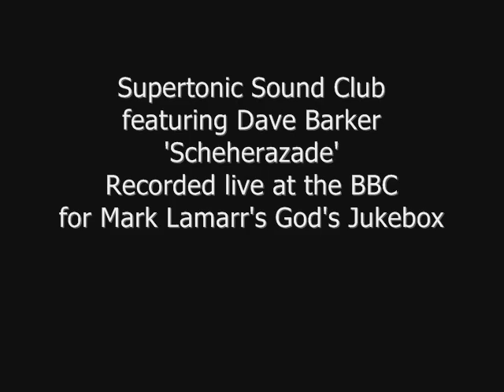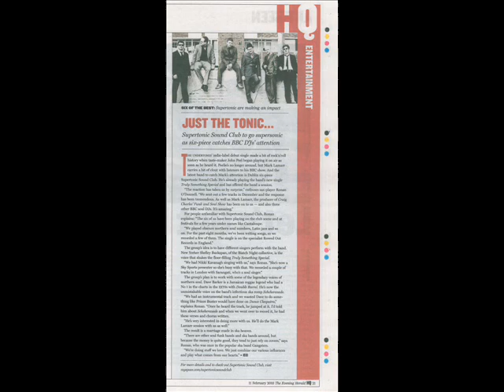Supertonic Sound Club featuring Dave Barker - Scheherazade Live at the BBC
'Scheherazade' by Supertonic Sound Club featuring reggae legend, Dave Barker on lead vocals.  This version was recorded live at Studio 4, BBC Maida Vale Studios for Mark Lamarr's God's Jukebox Show/BBC Radio 2.  Supertonic Sound Club are a Dublin based band playing a mix of soul, funk and reggae with a debut album due out in 2014.  Dave Barker has been recording ska, reggae and soul music since the 60s, scoring a No. 1 hit in the UK in 1971 with 'Double Barrel' (as part of Dave and Ansel Collins) which also became the first reggae single to reach the Top 30 of the US Billboard Charts.

Musicians featured on this recording of 'Scheherazade' are as follows:

Dave Barker - Lead Vocals
Shelley Bukspan - Backing Vocals
Saranagati - Backing Vocals
Sharon Osigwe - Backing Vocals
Jim Pipe - Hammond Organ
Wil Lacombre - Guitar
Gary Moran - Bass
Barry McBrien - Trombone
Ronan O'Donnell - Tenor Saxophone
Armen Babasyan - Trumpet
Jim Magill - Drums

Track written by Jim Pipe/Dave Barker